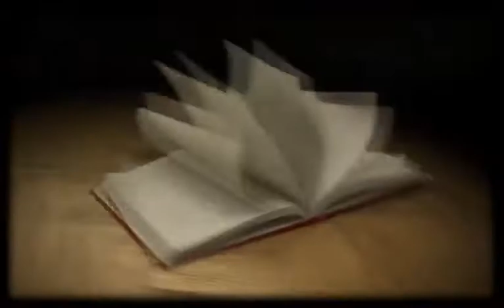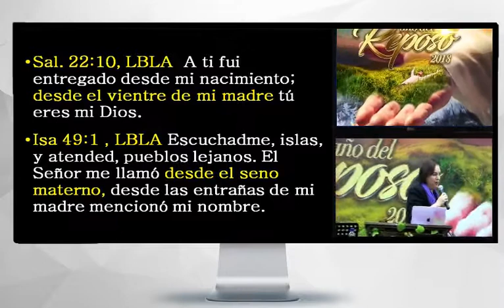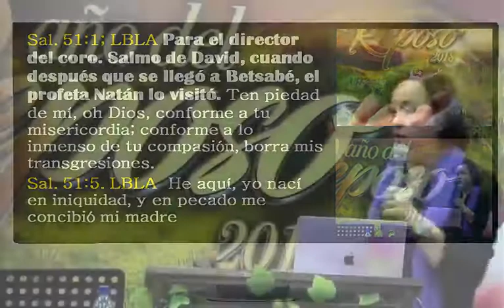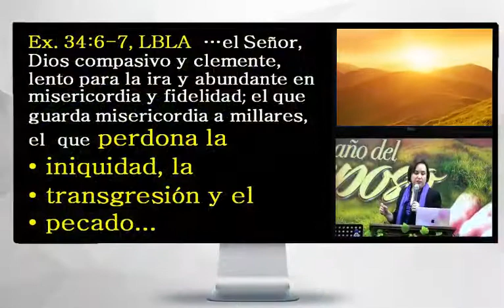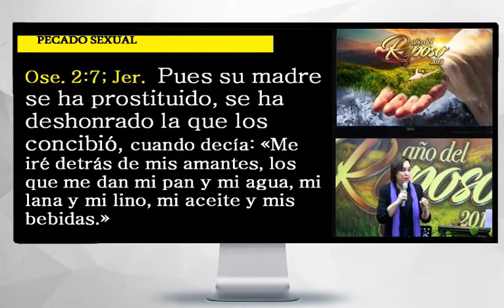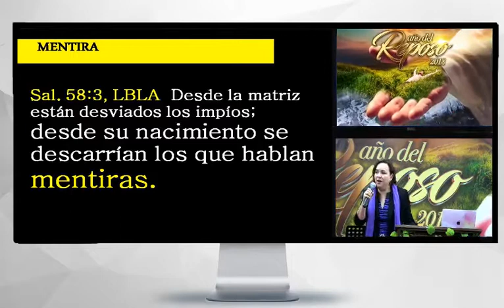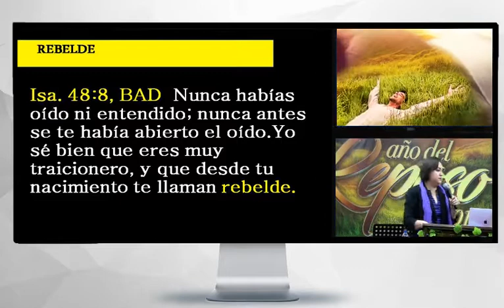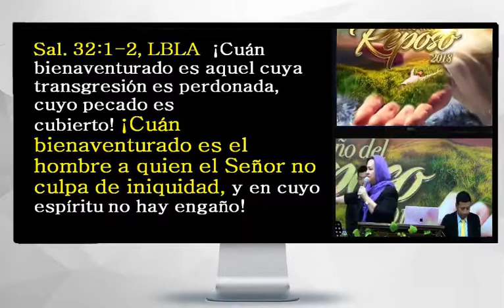Pastora Débora De García - Desde El Vientre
Pastora Débora De García
Tema: Desde El Vientre
Fecha: Domingo, 04 de marzo de 2018 - Primer Servicio

Dirección: Carretera a San Felipe #1, Antigua Guatemala
Facebook: La Vid Verdadera Ministerios Ebenezer
Youtube: Iglesia La Vid Verdadera, Ebenezer Antigua G.